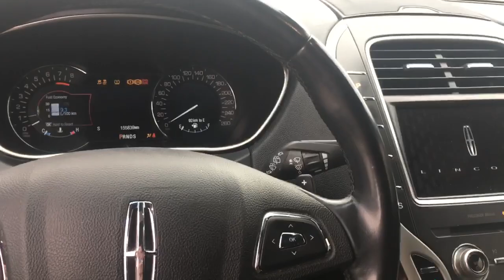2016-2018 Lincoln MKX Chime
Special thanks to Honda Accord Guy 05, HappyRider 2011, Woodridge Ford and Lincoln, Murray Chrysler Jeep Dodge Ram, Strathmore Ford, Strathmore Motor Products Chevy Buick and GMC, Calgary BMW, Calgary Hyundai, Diane Dronyk, Bill (Genesis Owner), Gary (Hyundai Owner), BJ and Kyle, My Family, Strathmore Dodge, St. Albert Dodge Edmonton, Gary Laberee, John Taylor, Cody Miller, Northern Truck Ranch Leduc and The Johnson Family